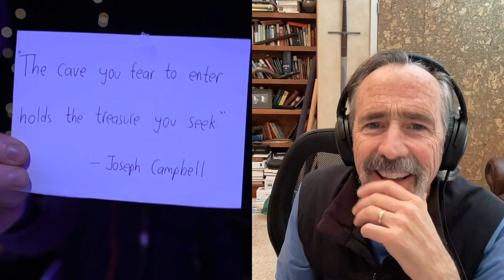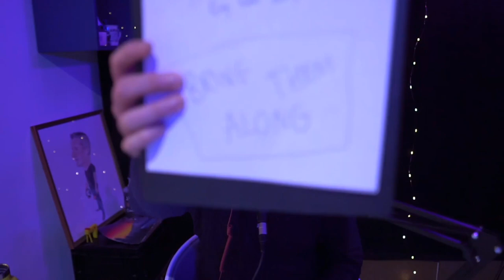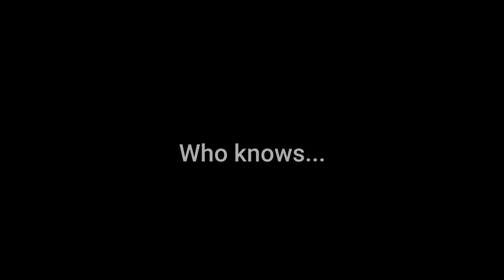BECOME THE MAN YOU NEEDED w/ John Eldredge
John Eldredge is a husband, father and therapist who has sold millions of books on the topic of masculinity, adventure and becoming the man you needed when you were younger.

In today’s episode we talk about:

- The role of his grandfather throughout childhood
- Dealing with the shadow cast by an absent, alcoholic father
- Why masculinity can only be bestowed by other men
- How life’s challenges are actually opportunities for initiation
- The core questions every man has
- (And how they inevitably get answered in the wrong ways)
- Why young men are attracted to personalities like Andrew Tate and Liver King
- How to seek out older men as mentors
- Slaying dragons
- And the power of creating a band of brothers to journey through life together

P.S. If you enjoyed this episode, we highly recommend picking up a copy of John’s book Wild At Heart

00:00 Intro
01:21 Hew welcomes John
02:13 Origins of the young man crisis
03:27 The core question of every man
05:26 Comfort Culture Is Killing Us
06:49 Why success leaves men feeling empty
08:20 How to start moving forward
12:09 Why manhood can only be passed down by older men
15:44 Faith and Masculinity
18:21 Why therapy is a great option for men
20:09 Challenges are a form of initiation
22:45 Shifting from Instagrammable moments to the real battleground
24:01 How to avoid becoming like your dad
25:38 Why men need to be vulnerable
28:36 Debunking toxic masculinity
32:06 How can a man can feel powerful?
33:14 Slaying dragons
36:17 False fathers: Andrew Tate, Liver King etc.
38:16 Why women can't make you feel like a man
41:11 What can we do for young men?
41:51 How would a nation changed if men took their place?